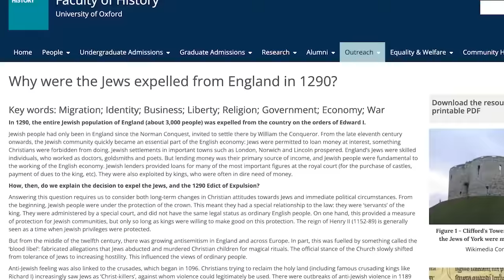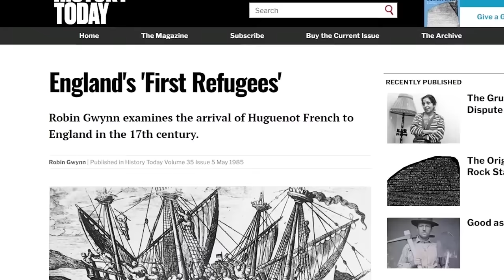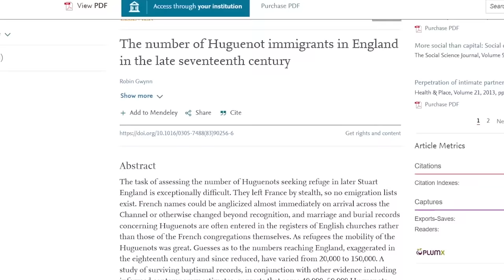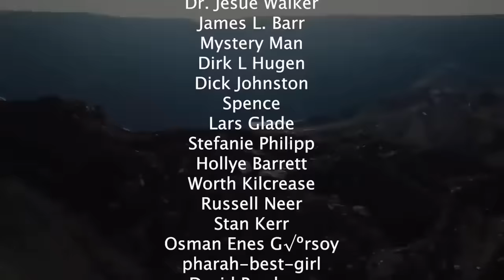The Real Reason African Nations Can Never Mirror Britain's Success